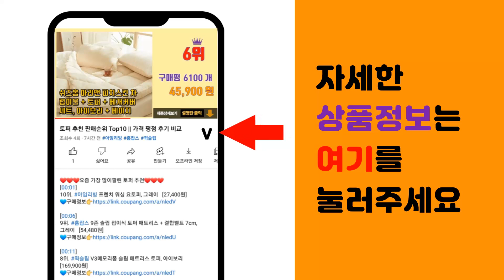브리츠스피커 추천 판매순위 Top10 || 가격 평점 후기 비교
❤️❤️❤️요즘 가장 많이팔린 브리츠스피커 추천❤️❤️❤️

[00:01]
10위. 브리츠 2.1채널 PC스피커, BR-1000A2, 혼합색상 [80,860원]

[00:06]
9위. 맥스틸 USB 사운드바, SB-200(블랙) [16,000원]

[00:11]
8위. 로이체 2채널 멀티미디어 USB 사운드바 스피커, RSB-3000, 혼합색상 [19,890원]

[00:16]
7위. 로이체 2채널 멀티미디어 RGB 레인보우 LED 게이밍 사운드바 스피커, 혼합색상, RSB [29,900원]

[00:21]
6위. 브리츠 사운드바 스피커, BA-MK38, 혼합색상 [24,300원]

[00:26]
5위. 브리츠 SOUNDROOM 블루투스 스피커 + 리모콘, BA-C1, 혼합색상 [57,900원]

[00:31]
4위. 브리츠 스튜디오 모니터 스피커, BR-Monitor4(화이트) [119,000원]

[00:36]
3위. 브리츠 Z-2100 USB 스피커, 혼합 색상 [33,250원]

[00:41]
2위. 브리츠 2채널 사운드바, BA-R9 [21,780원]

[00:46]
1위. 브리츠 사운드바, BA-R9(블랙) [21,780원]